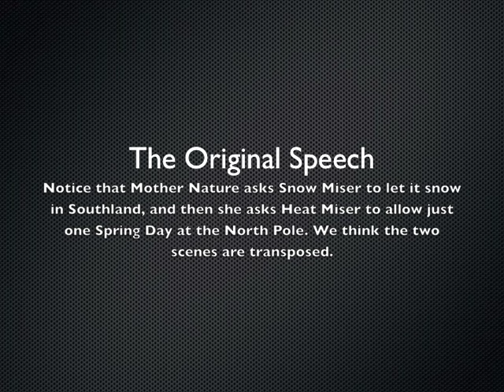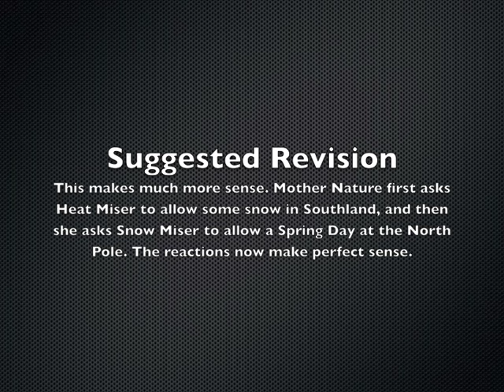The Year Without A Santa Claus, Fixed!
We were watching one of our favorite Christmas specials tonight, and noticed that one scene doesn't make sense. It's the climactic scene of the movie! And it appears that two short clips have been transposed. Remember the scene?

Mrs. Claus needs it to snow in Southland, so that the Christmas spirit will inspire Santa Claus to celebrate Christmas again. The one who stands in the way of this happening is Heat Miser, who controls the South and won't allow it to snow. So, Mother Nature (the Misers' mother) demands that the brothers strike a compromise. Heat Miser must allow some snow to fall in Southland, and Snow Miser must let there be a Spring Day at the North Pole. Check out the original, and then watch our proposed revision.

First we show the original clip in its entirety. Then we show our suggested revision. We left the sound track as it was in the original, and flipped the video of her two speeches to the boys. I had to add a little extra video to her speech to Snow Miser to make the video sync with the words, but otherwise, the transposition of the two video clips makes the entire scene make sense.